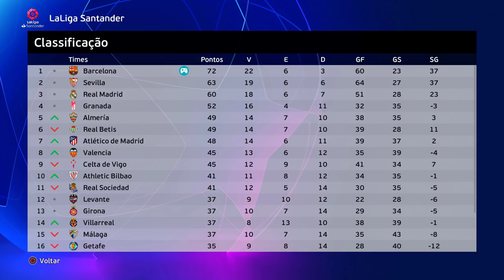11x3 com 6 DO PEREBA!🔥 A MAIOR GOLEADA DA CHAMPIONS LEAGUE !! - Rumo Estrelato #120 | PES 2021